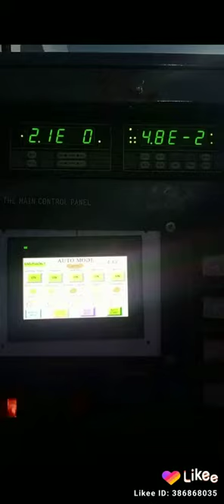Vacuum metalizing coating machine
Manisha PVD and Metalizing Coating Machine Maintenance Work) High vacuum metalizing coating and PVD coating and mirrors coating ceramic coating machine glass pvd bangle coating machine maintenance (UV Coating Machine) engineer is available in full support for (Contact to Sale buy new and old machine)  Naveendra Singh  WhatsApp number contact 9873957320/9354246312 New Delhi